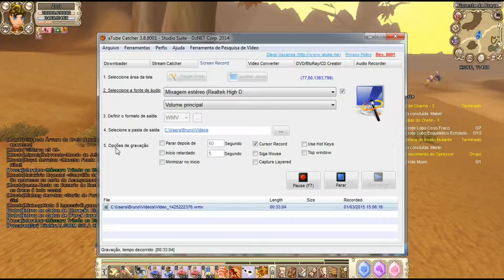Grand Fantasia - Quests Floresta da Praga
*Assistam em 720p ou 1080p para a imagem ficar mais nítida!
[Quests]
1° Boss: 24:51
2° Boss: 38:59
3° Boss: 43:06
4° Boss: 51:08
[Títulos]
-Exterminador: 39:47 (verde) (STR+1)
*Não se ganha recompensas boas nos quests do mapa

[Missões da Editora Quill] 52:54
[Recompensas boas]
-Máscara de Duende Xamã: 1:07:01
*Sem títulos nas missões Editora Quill

*Não foi feita missões de REP

[Músicas]
Floresta da Praga: Abertura do Jogo - Megaman X5
Ilha Angoya: Abertura Dragon Ball GT (instrumental)
Ilya: Abertura Inuyasha
Kaslow: 1° Abertura Naruto Clássico